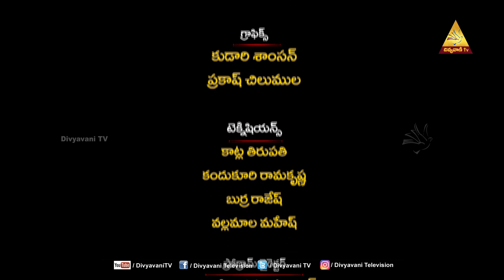AROGYA REKHA | Dr. SUDHEER REDDY (WISHEALTH)| EPISODE- 15 | 12 OCTOBER 2023 | DIVYAVANI TV